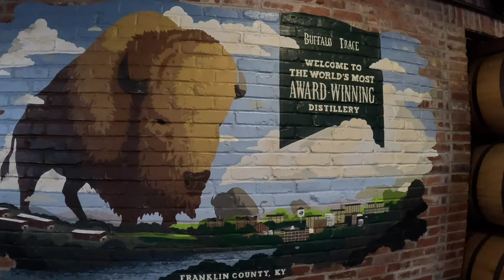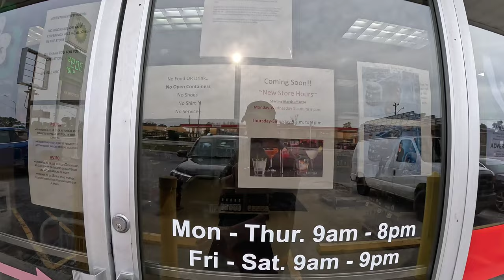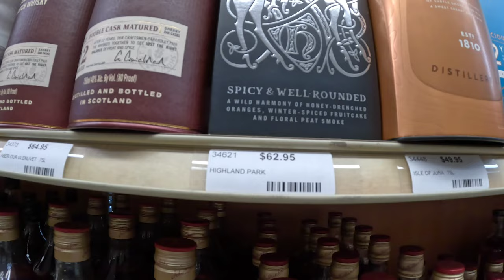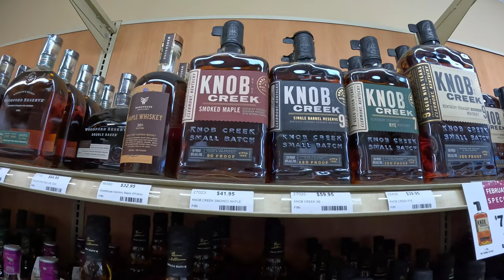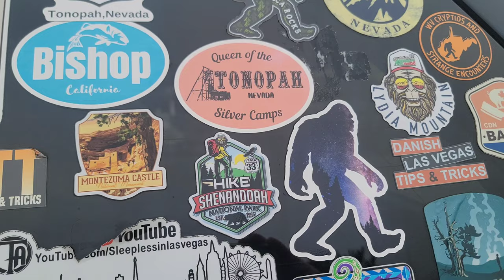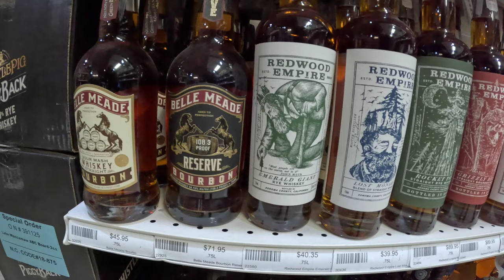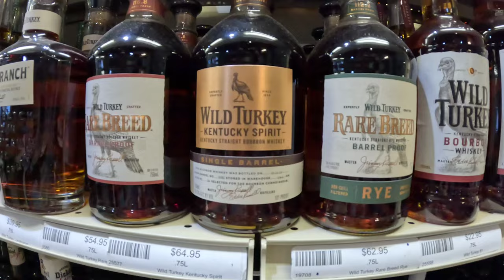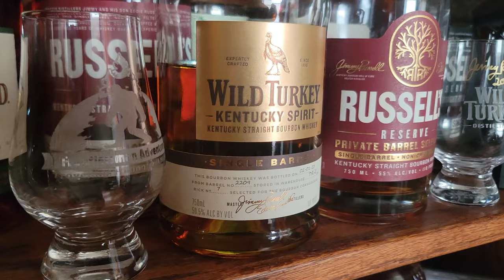Bourbon Hunt North Carolina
On my way back from Wilmington, North Carolina I stopped in 3 different ABC store locations on Route 74/Interstate 74.  I found some great bottles and we had a great story about a giant moth from John, who works in the Brunswick ABC store.

Cash.App/$TheFrontiersman

Kia-Belle
Michael Ford
Bill Coleman
Scott Lungwitz
Derek Stephan
Roger Randall
CDN BARBQ MAFIA

Thanks to my YouTube Trailblazers:
Bill Coleman
Dale and Paula McKenzie
Derek Stephan
Gamblin Granny
Lotts Creek Dave
Kenokid
Kia-Belle
Matthew Cox
Neil Macedo
PJ’s Slots and Entertainment
Random Gene
Ronnie C
Scott Lungwitz
Seeking Vegas Sunrise
Shakey’s Reviews

WHISKEY SCORING:
98 – 100 – Best Whiskey Ever
90 – 97 – Superb
80 – 89 – Really Good
70 – 79 – Good/Crushable
60 – 69 – A Daily drinker and a good mixer
50 – 59 – Just don’t sip…Shoot it, or mix it with stuff
40 – 49 –  I would recommend to pass on this next time
30 – 39 – Simply not good
0 – 29 – This is perhaps one of the worst things ever tasted

Whiskey Scores
00:00 Introduction
01:24 Bourbon Hunt Begins - Belville, NC
08:53 Brunswick ABC and Mothman tale
13:31 Lake Waccamaw ABC
19:35 Outro